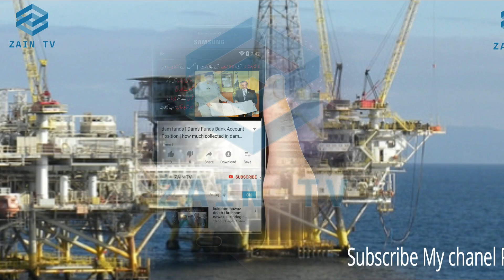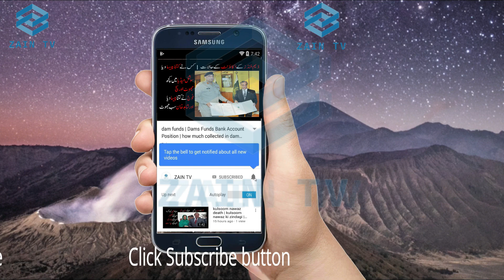gas discovered in pakistan | Solid Gas Discovered under Water in Pakistan | Exxonmobil start work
is video mian hum ap ko pakistani sumandar main discover hona vali gass k bara main batain ga or pakistani alaka jahan sa gass nikli ha.

music

Oil and Gas Discovery
Gas Disocovery in Pakistan
Oil Reserves
Pakistan Gas Oil
Exxonmobil
Pakistan is Ready For Drilling and Exporting Oil Along Gas Reserves
world largest oil reserves discovered in pakistan 2018
list of oil fields in pakistan
imran khan oil gas reserve
pakistan oil production
oil and gas reserves in pakistan
pakistan oil
pakistan gas
major oil fields in pakistan
huge gas and oil reserves find in sindh
Pakistan Oil
imran khan
oil reserves discovered in pakistan
oil reserves found in pakistan
oil reserve in pakistan
oil reserves in balochistan
pakistan found oil reserve
oil found in pakistan
huge reserves
largest oil reserves
oil discovery in pakistan
the info teacher
pakistan gas oil
oil reserves
haqeeqat tv
latest news
hasi tv
asif ali tv
spotlight
limelight studio
studio one
the urdu teacher
gas discovered in pakistan
Solid Gas Discovered under Water in Pakistan
Exxonmobil start work
Exxonmobil start work in pakistan